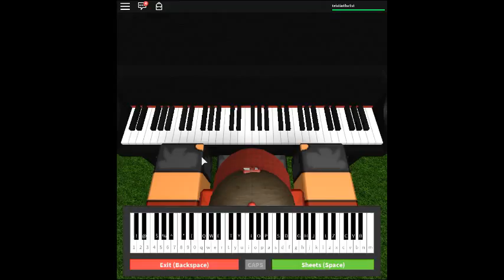Kamaros Dance - Legend of Zelda Majora's Mask by: Koji Kondo on a ROBLOX piano.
For real this time. I didn't mean to reupload We Are Number one, the footage was just sitting there and I was tired.

Notes: (Tristinthe1st)

a - P-I-{p I} :::
i - {{O}}i -
{{a P}}a - P-I-{p I} :::
i-{u} i -
{E e}Er y i O p i y :
E-r {T}y r-{y}r
E r y i O a O y :
E-{y Y}y {r y} r